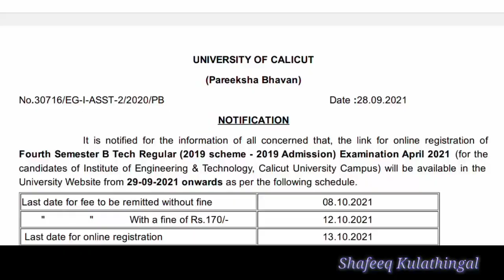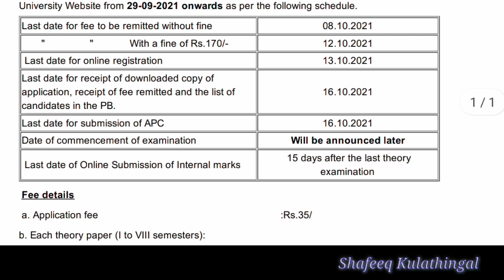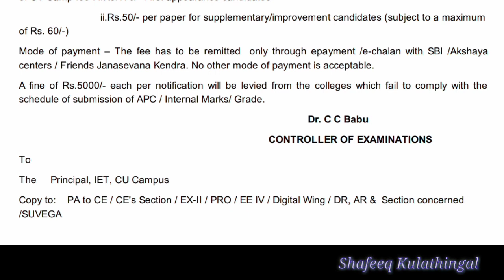യൂണിവേഴ്സിറ്റി വാർത്തകൾ - പരീക്ഷാ അപേക്ഷ (B. Tech)